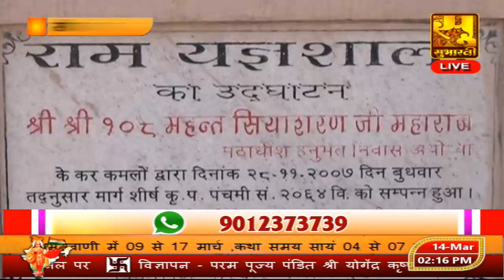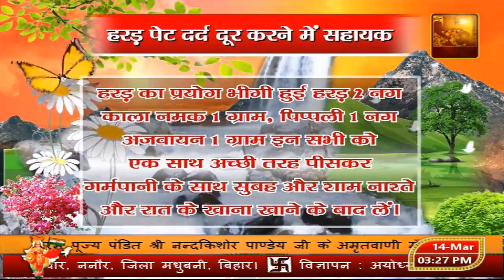DAY 05 🔴 Live || श्री अतुल कृष्ण भारद्वाज जी महाराज || श्रीराम कथा || अलीगढ़ से सीधा प्रसारण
▬▬▬▬ஜ۩۞۩ஜ▬▬▬▬

AirtelXtreame
Jio
MX Player
Sun/SDN
▬▬▬▬ஜ۩۞۩ஜ▬▬▬▬

▬▬▬▬ஜ۩۞۩ஜ▬▬▬▬

▬▬▬▬ஜ۩۞۩ஜ▬▬▬▬